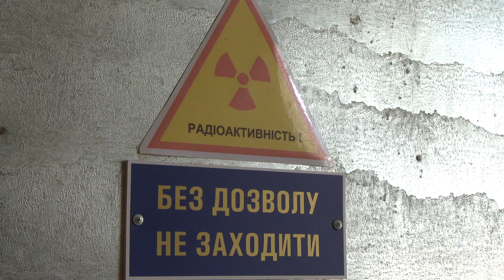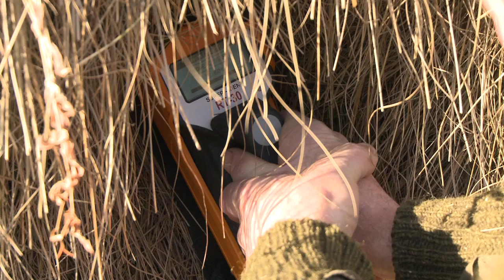Chernobyl 25 Years Later: Food for Thought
25 years after the Chernobyl nuclear disaster, residents of the area are still exposed to the radiation. They depend on contaminated food and milk.